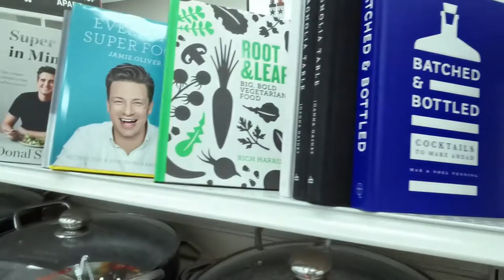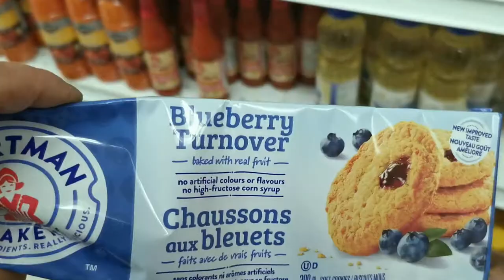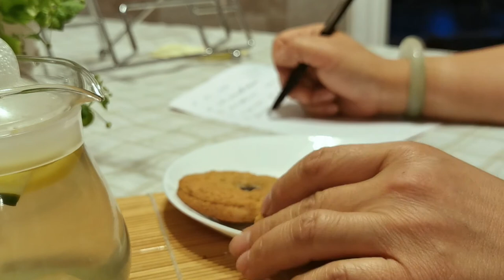Meals under $5 in a day. Simple , Easy and Affordable.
Hi, friends:
i just find some simple meals which is enjoy and not expensive under $5 .
Track Info
Title: How it Began
Artist: Silent Partner
Genre: Pop
Mood: Bright
Length: 3:02